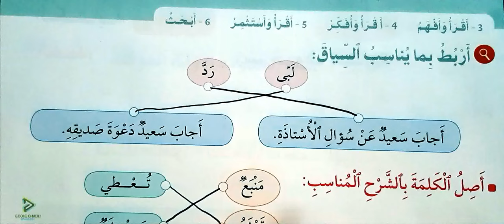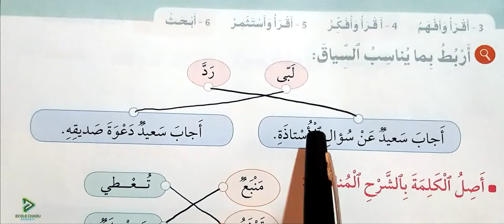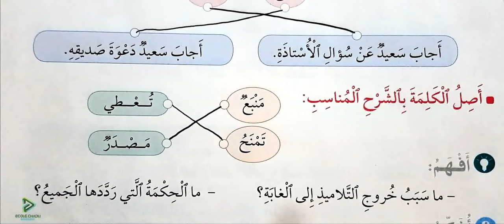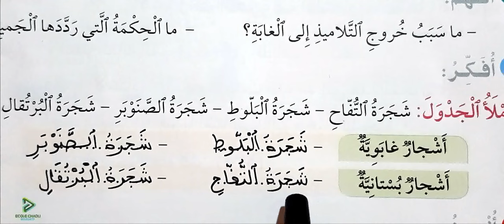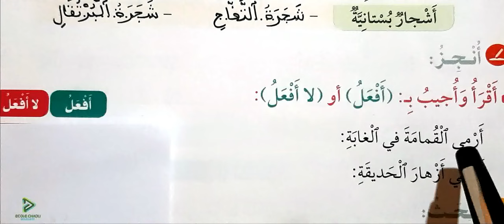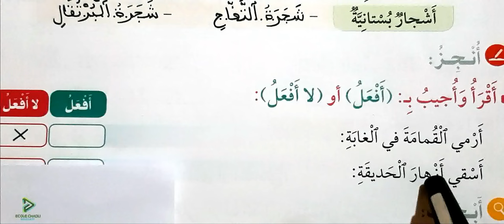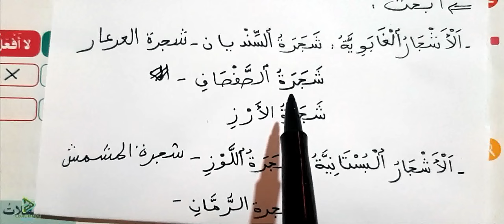في رحاب اللغة العربية الثاني ابتدائي الصفحة 139 القراءة النص الوظيفي عيد الشجرة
école chadli
_______________________________9_____________________________

_______________________________8_____________________________

_______________________________7_____________________________

_________________________6___________________________________

_____________________________5_______________________________

_____________________________4______________________________

_________________________________3___________________________

_________________________________2__________________________